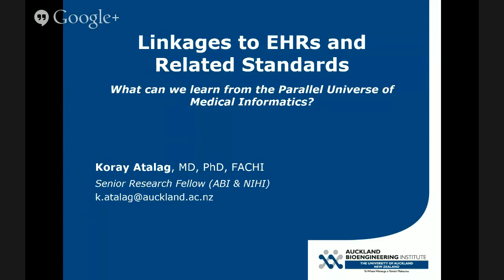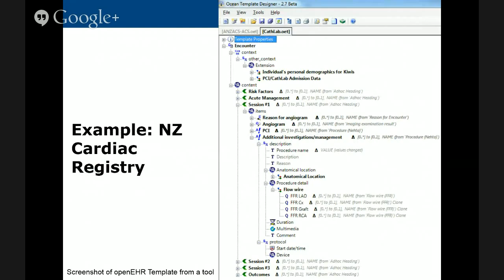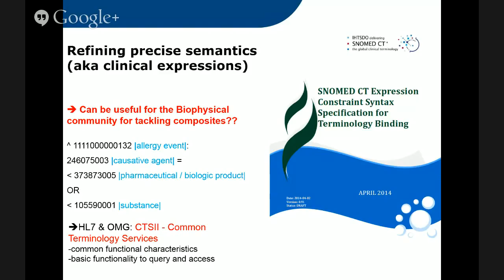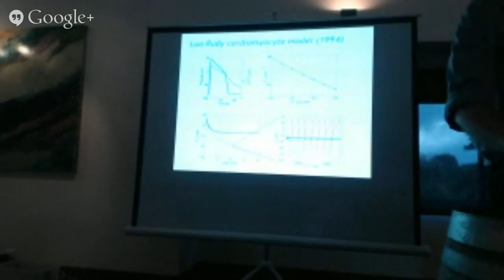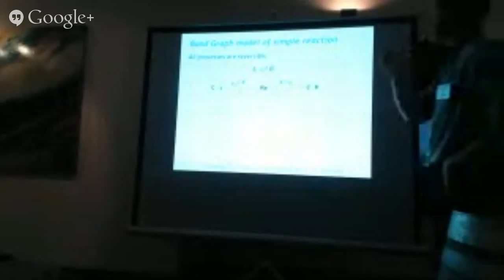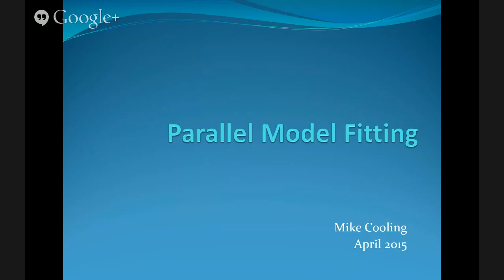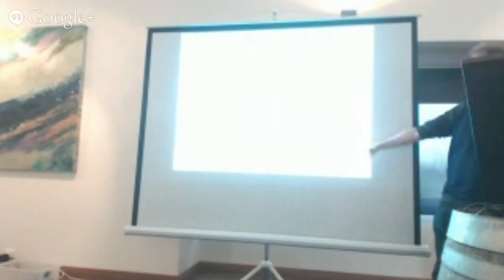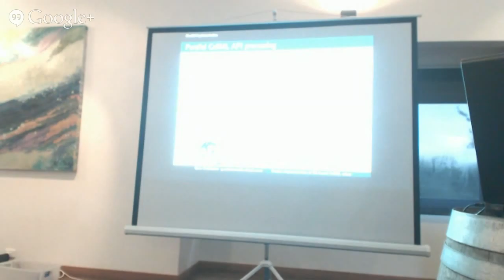2015 CellML Workshop - session 4